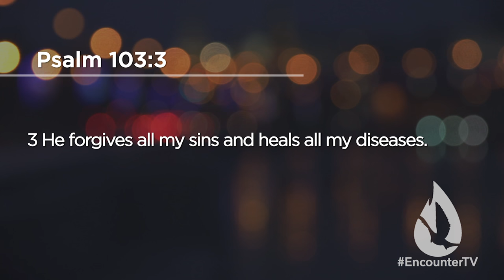A Prayer for Healing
David Diga Hernandez prays for miraculous healing in the name of Jesus. Believe in faith and be sure to bless others through sharing.